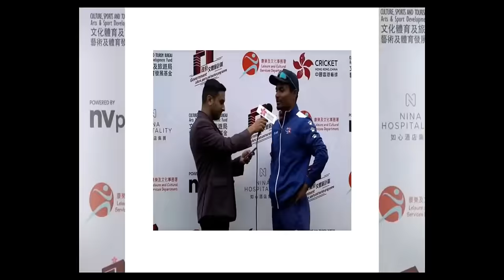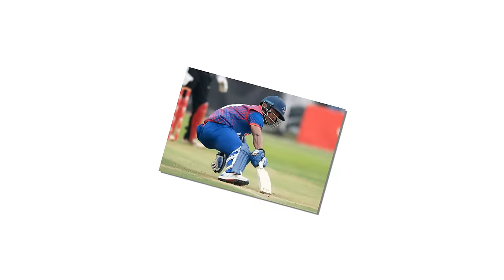यसकारण फाईनल हारीरहेछ नेपाल|| रहस्य| ब्याटरकाे लाजमर्दाे ब्याटिङ|| Nepal Vs PNG